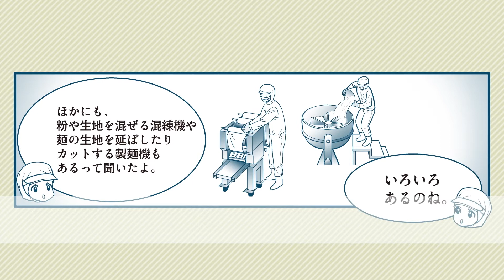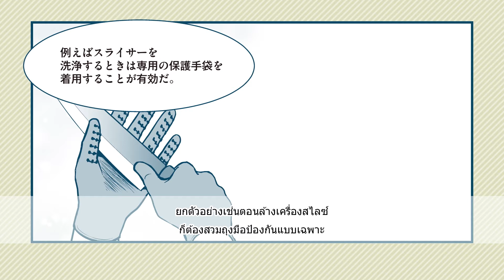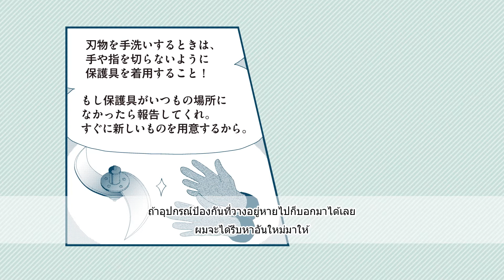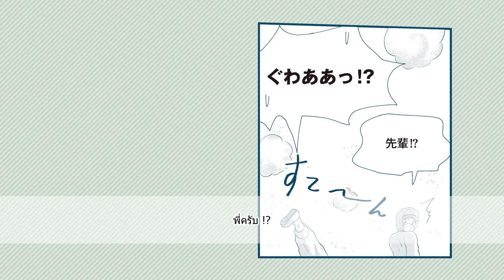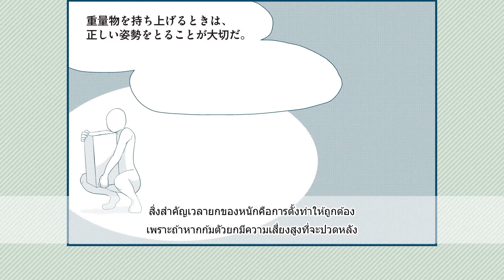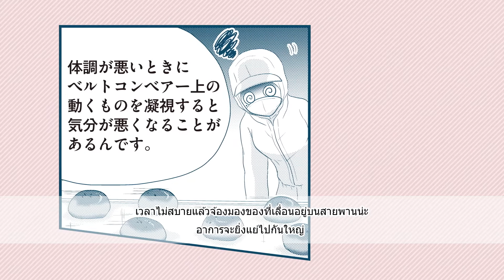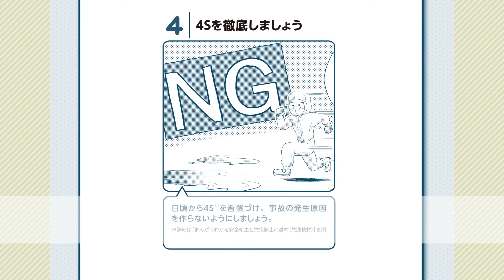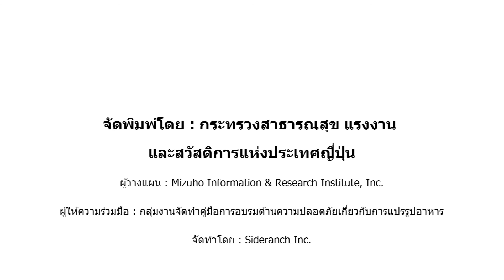ธุรกิจผลิตอาหารและเครื่องดื่ม / การแปรรูปอาหาร（タイ語／飲食料品製造業／食品加工）